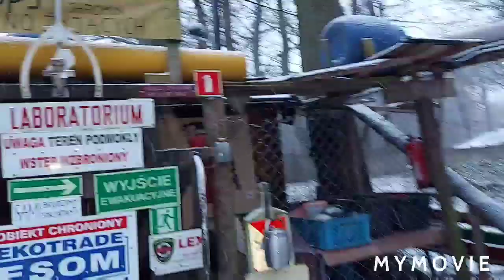PO ORKANIE - poprószyło, się ochłodziło i kotków na dworze mało było: tylko Garfildy: 1.02.2022/8:01